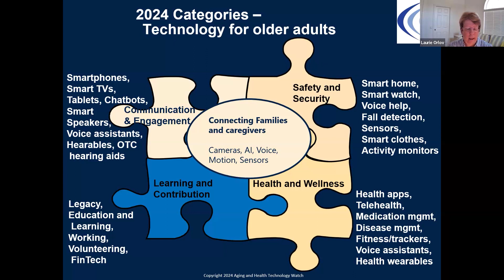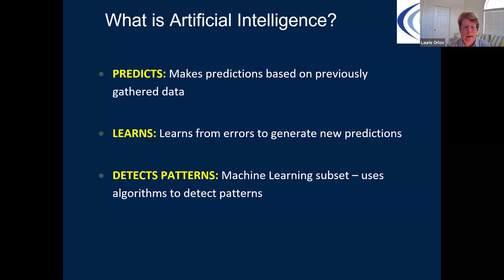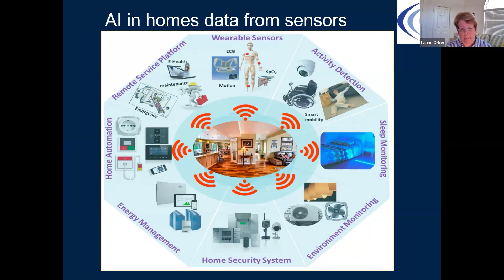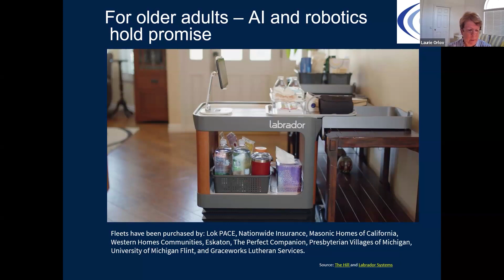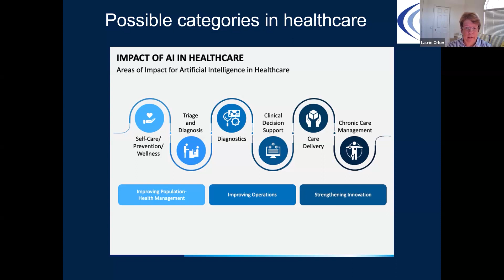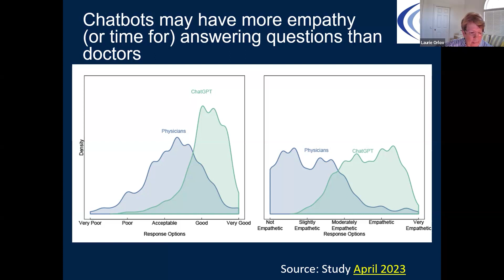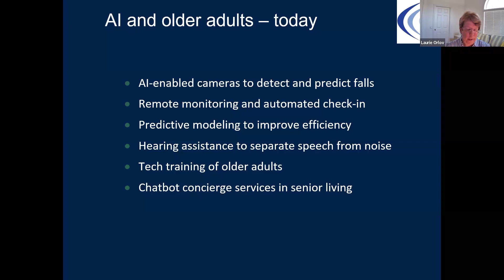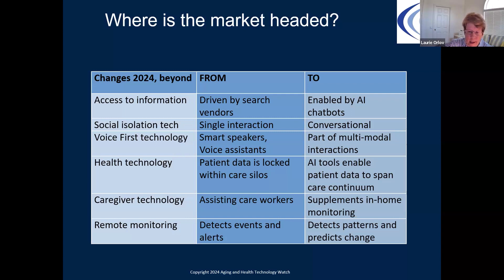2024 Venture Summit: Laurie Orlov - Future of AI and Older Adults